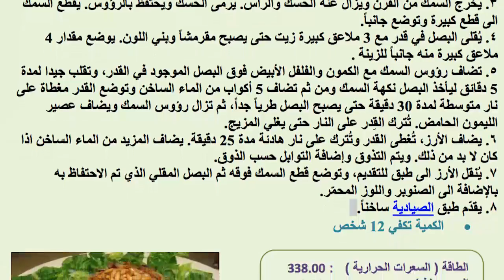صيادية السمك | عليكم بالعافية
السمك يحتوي على فوائد عديدة للجسم كونه غني بالزنك والاوميغا ٣ والمعادن التي تعزز صحة القلب وتساعد في حرق السعرات الحرارية، وللاستفادة القصوى من فوائد السمك ينصح بشويه والابتعاد عن طرق التحضير الغير صحية، صيادية السمك تحتوي على ٣٨٣ سعرة حرارية و ٢٧ غرام بروتين و٥٠ غرام من الكربوهيدرات.